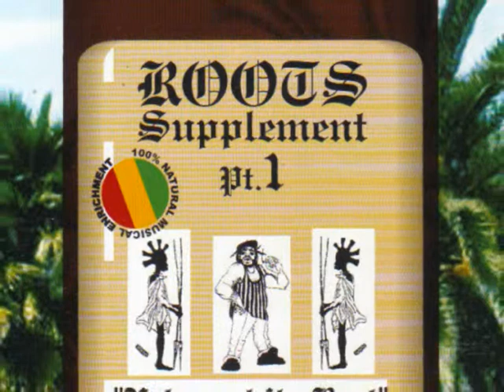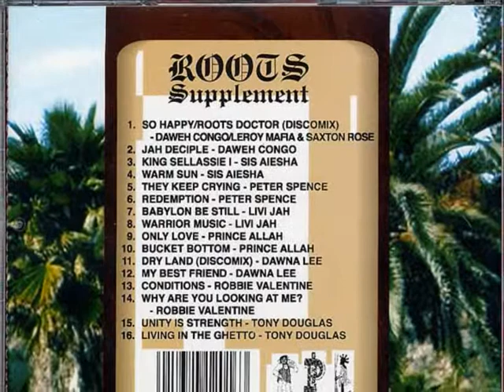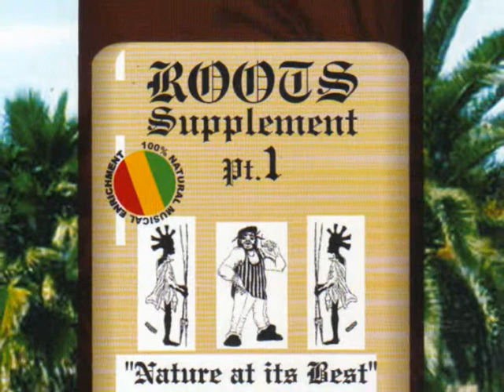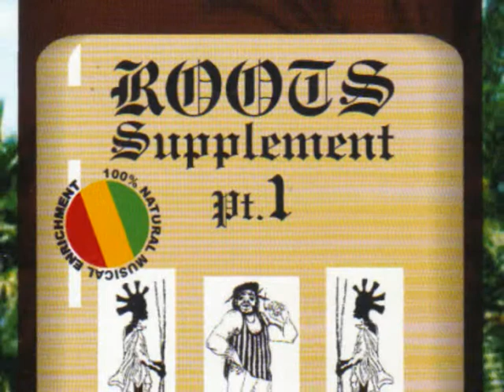13 CONDITIONS ROBBIE V GPLPCD 016 ROOTS SUPPLEMENT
REGGAE MUSIC SPECALIST    SINCE 1984